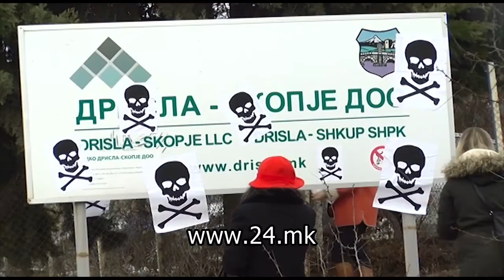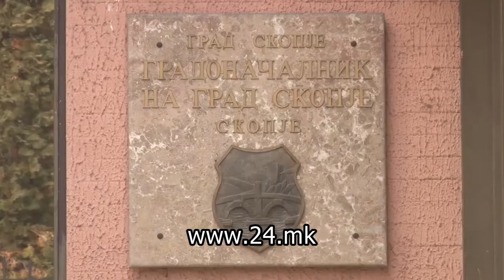Еко-активистите бараат зголемена контрола врз депонијата „Дрсила“